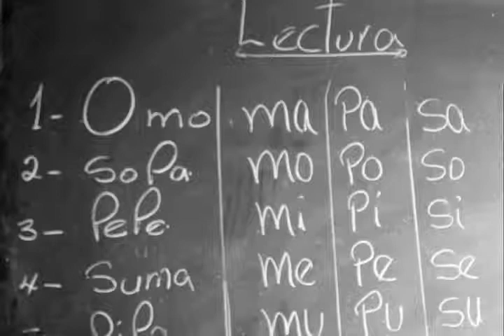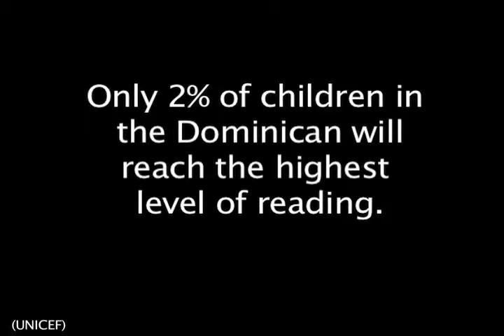A Dream to Help Illiteracy.mov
Children are unable to receive an education due to poverty, insufficient teachers, government and identity. During the middle of the week children are seen along streets selling goods, singing and dancing along white sand beaches or cutting sugar cane beside their parents. This is the reality children face in the Dominican Republic.